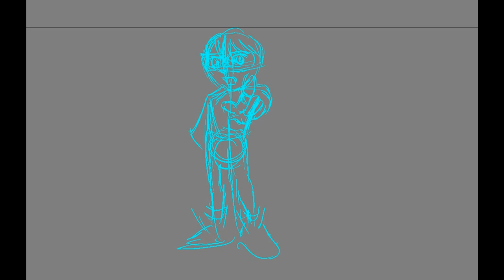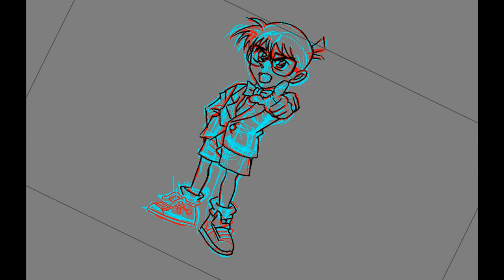How to Draw Detective Conan (Step by Step)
Welcome to our Step by Step Drawing Tutorial for Detective Conan in 2024! In this video, we will guide you through the process of drawing the iconic character Detective Conan, known for his sharp intellect and detective skills. Whether you're a beginner or an experienced artist, our easy-to-follow instructions will help you create your own stunning artwork.

Join us as we break down each step in detail, from sketching the basic shapes to adding intricate details that bring Detective Conan to life. You'll also learn tips and tricks to enhance your drawing skills and make your artwork stand out.

Don't forget to grab your drawing materials and follow along! Let's get started on this creative journey together!